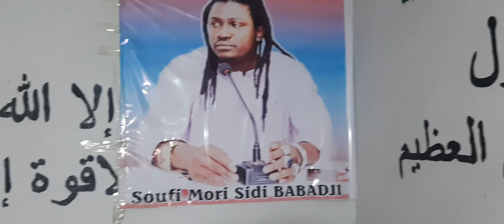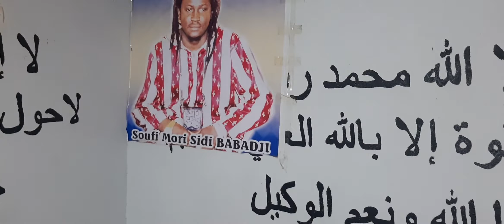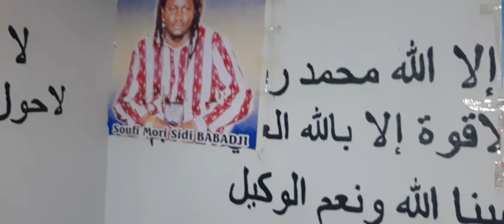Grand marabout international cheick soufi Sidy BaBadji 0022376333649